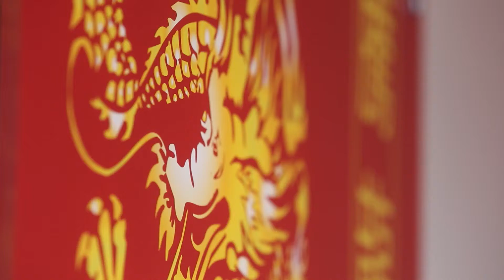Dragon Court Cardiff